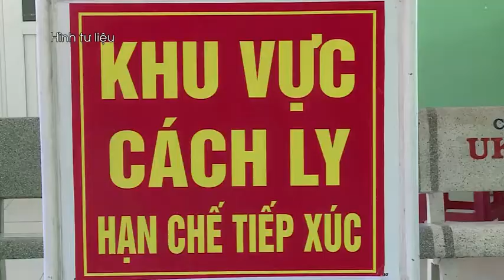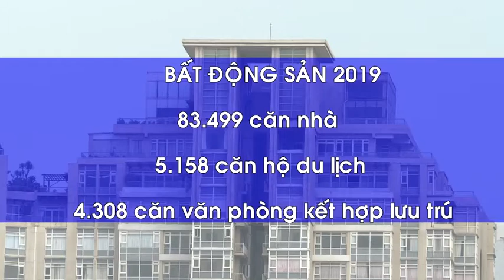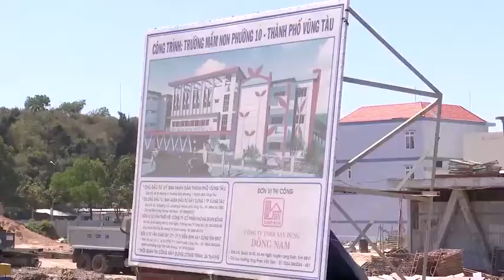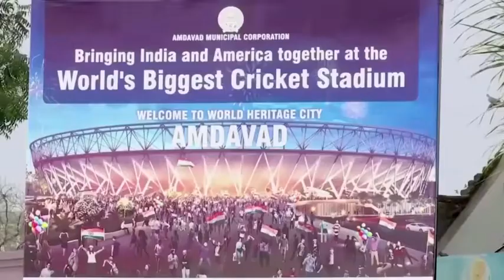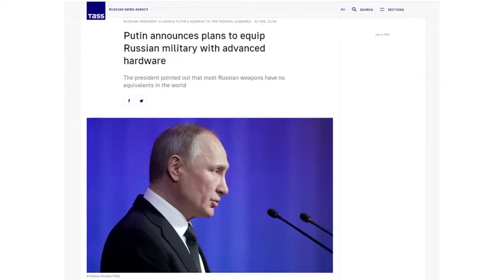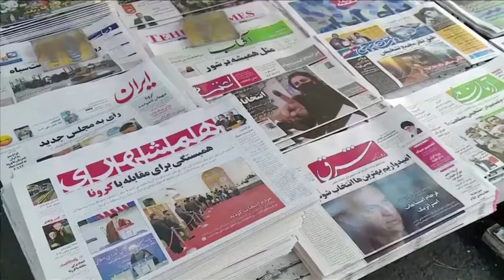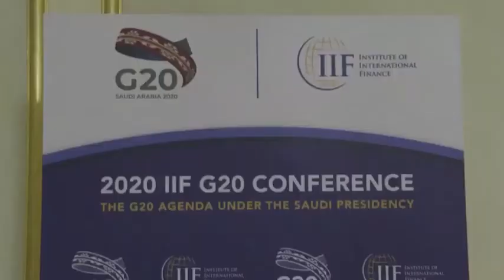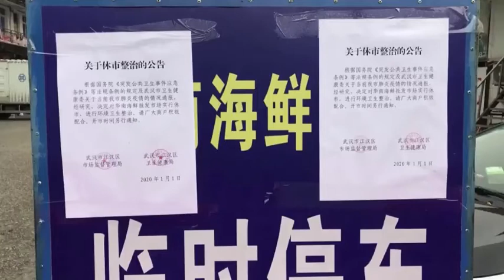24-02 Bản tin trong nước và quốc tế tối. bắc kạn. backantv.vn